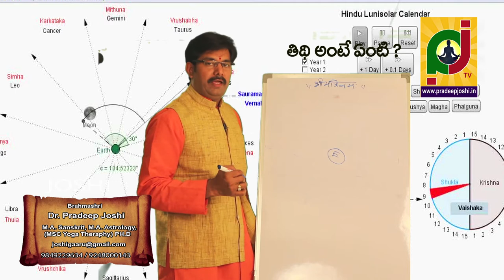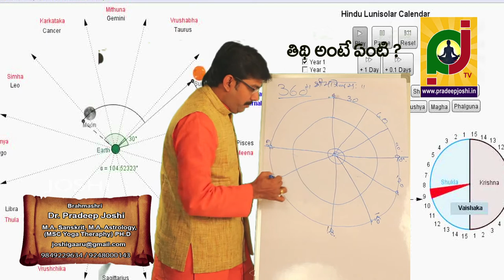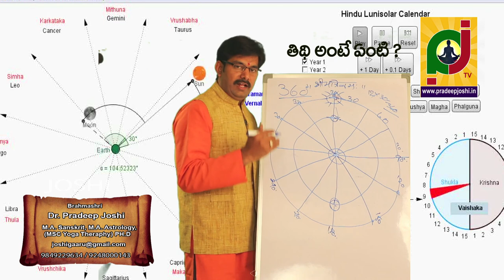తిథి అంటే ఏమిటి?BY Dr Pradeep joshi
A Hindu muhurta (forty-eight minute duration) can be represented in five attributes of Hindu astronomy namely, vara the weekday, tithi, nakshatra the Moon's asterism, yoga the angular relationship between Sun and Moon and karana half of tithi.

Tithi plays an important role along with nakshatra in Hindus' daily as well as special activities in selecting the muhurta. There are good tithis as well as bad tithis.

There are 30 tithis in each lunar month,